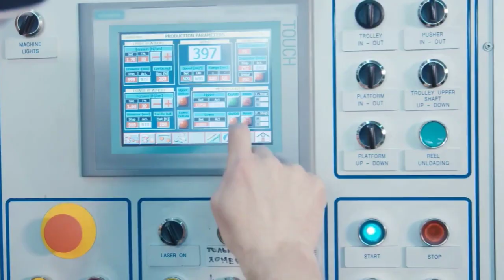Engineers in Automation - Malachi Greb | Episode 2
Engineers in Automation – Elite Automation with Malachi Greb

In this episode we talk with founder, CEO, and engineer of Elite Automation, Malachi Greb. His company specializes in the design, programming, and installation of industrial automation systems. This includes everything from entire robot cells, panel builds, electrical engineering, onsite programming, and consulting. Listen to our conversation about running his own automation business.

The goal of Engineers in Automation is to learn about the technologies, innovations and trends, with the leaders of the automation industry.

0:00 Introduction
0:38 Elite Automation background
2:33 Social media content creation
3:55 Best automation platform
5:05 Work life balance in automaton
7:07 Best automation project
8:39 Top likes of automation
10:11 Dislike about the automation industry
12:32 Lessons learned
12:50 Where to learn automation
14:15 Automation Events
15:57 Future of automation
18:03 Long-term automation goals
19:10 Final thoughts

Find out more about Elite Automation by visiting there

Want to learn more about the JOINER Services, and their engineering service platform for contract engineers, you can find it